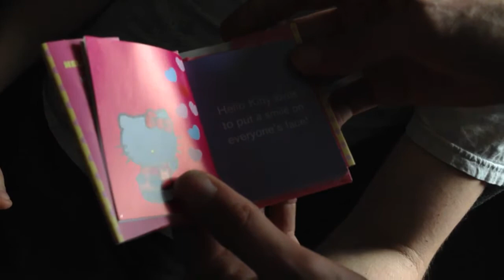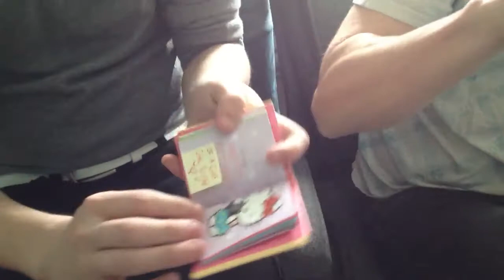A Cold City Night - We Open Kaylay's Xmas Gift